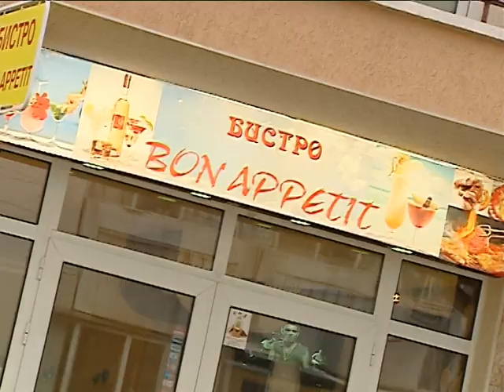Бистро Бон Апетит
Реклама на Бистро Бон Апетит Варна